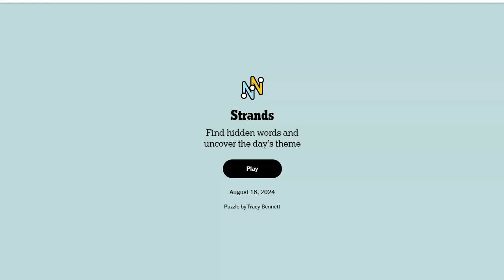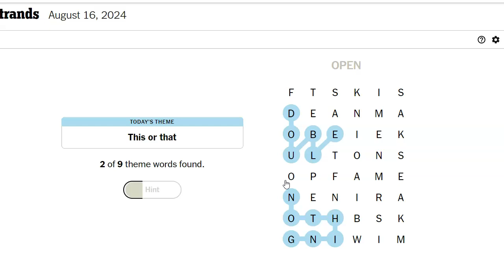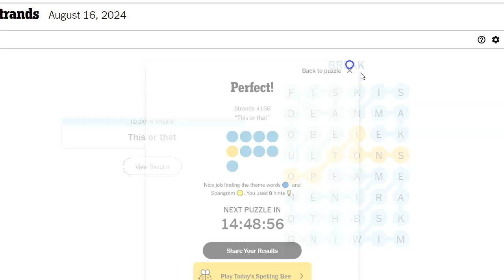Strands Theme of the Day for August 16, 2024: This or that